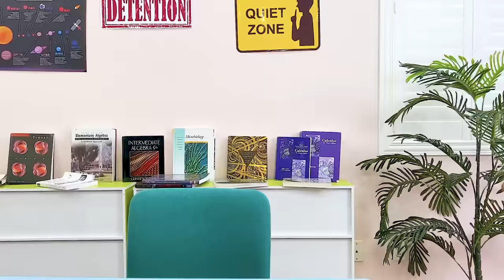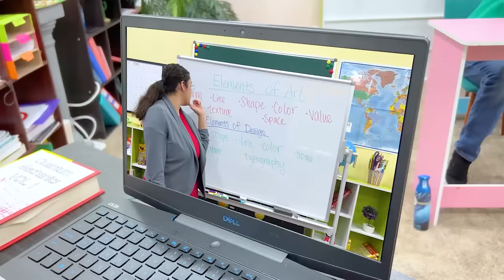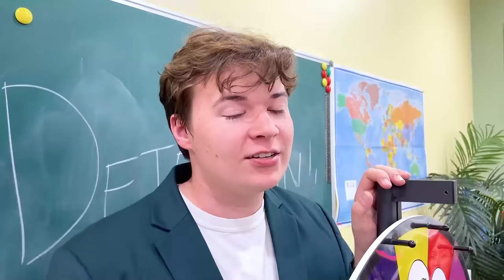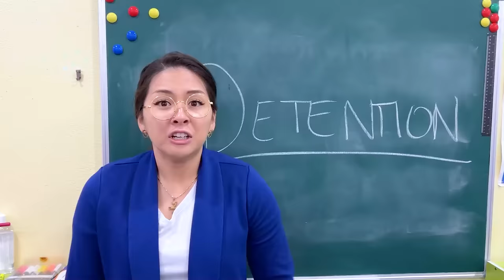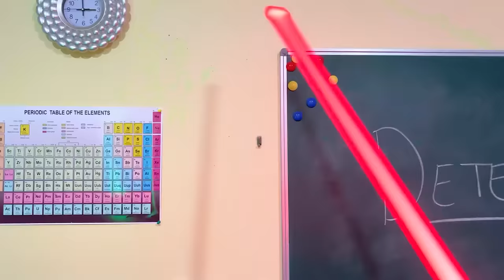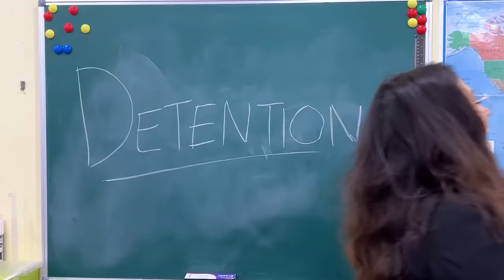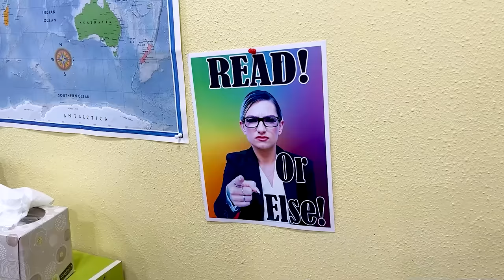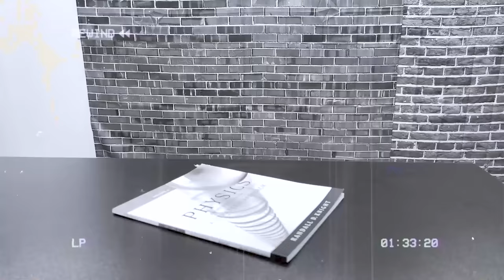FUNNY WAYS TO SNEAK OUT OF DETENTION CLASS | CRAZY MYSTERY DETENTION DETECTIVE BY CRAFTY HACKS PLUS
In this video, we're taking a hilarious look at what happens when the silly and mischievous students of Crafty Hacks High School try to sneak out of teacher detention. With all kinds of funny pranks and schemes up their sleeves, these students are determined to outsmart their teachers and have a good laugh while they're at it. From disguising themselves as janitors to using remote control cars to distract the guards, the students pull out all the stops in their quest for freedom. Will they be successful in their daring escape? Tune in to find out! Let's see just how crafty these students can be. Share and enjoy this video with your friends! Which part do you like the most?